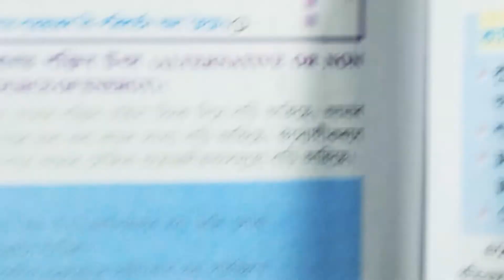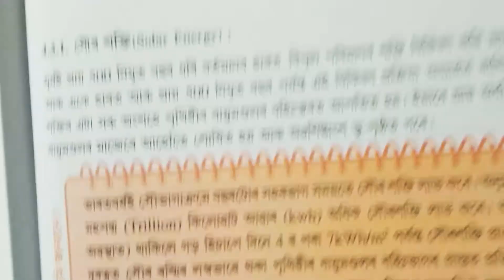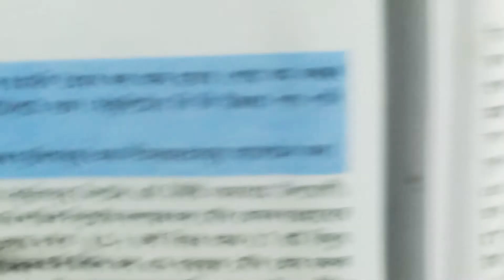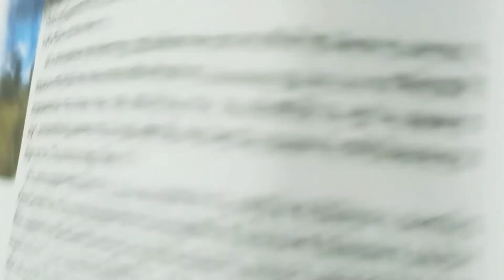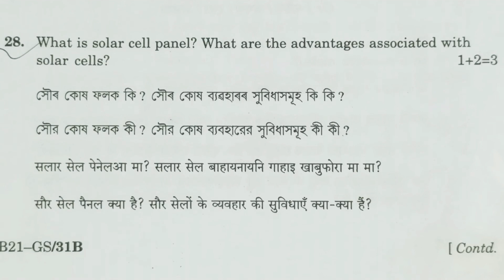HSLC 2022 || Class 10 || Science || Chapter 14 || Question || Answer || Assamese || Medium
In this video has the questions, additional questions exercise questions and answers from the Chapter 14 Source of Energy of Class 10 Science

Source of Energy || Lesson 14

Class: 10

Subject: Science

Chapter: 14

Lesson: Source of Energy

Board: Secondary Education Board of Assam; SEBA

State: Assam

Country: India

Assamese || Medium